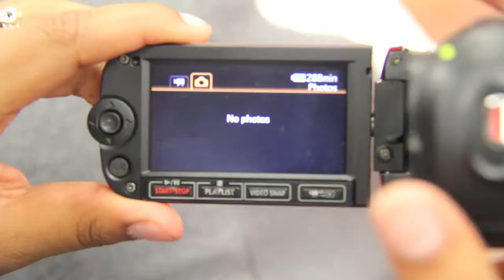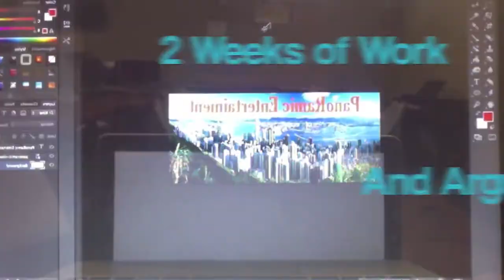PanoRamic Productions South LA 2013